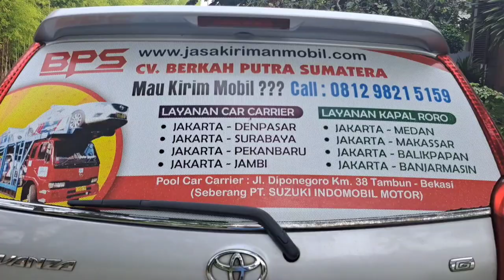Kirim Motor Jakarta Ke Sampit - Jasa Kirim Mobil BPS|CV BPS|CV BERKAH PUTRA SUMATERA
Ekspedisi Kirim Motor Jakarta Ke Sampit
Jasa Pengiriman Motor Jakarta Ke Sampit
Tarif Kirim Motor Jakarta Ke Sampit
Perusahaan Kirim Motor Jakarta Ke Sampit

Pengisi Suara : Haji Deddy Dharmawan